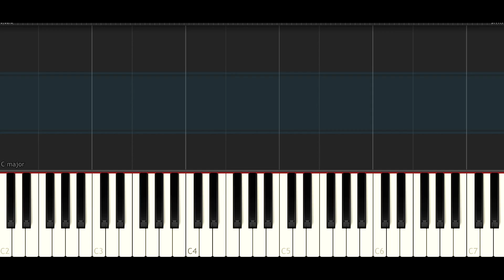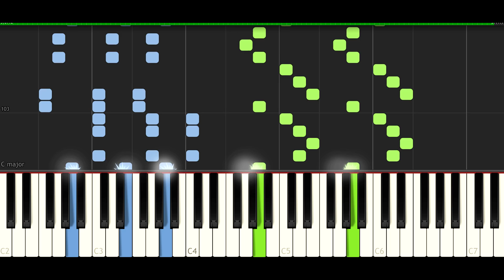Tobu & Itro - Holiday - PIANO TUTORIAL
Beginner? Try this new app